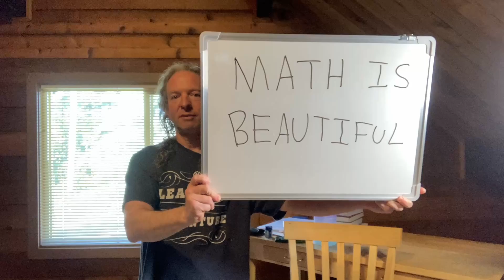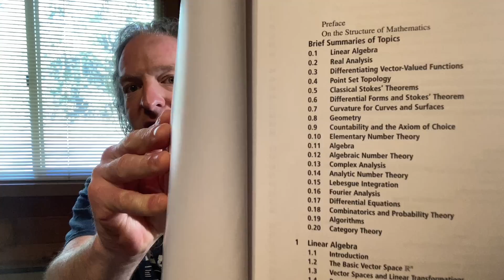Math is Beautiful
In this video I talk about why some people say math is beautiful. What do you think? Please leave any comments below:)
Excellent Proof Writing Book
All the Math You Missed